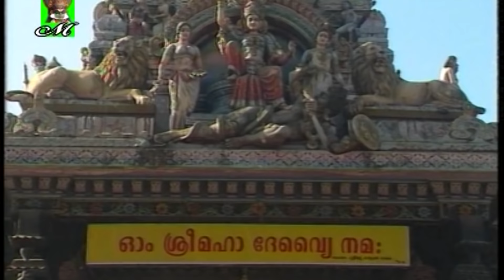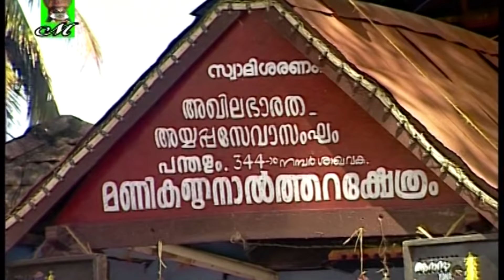മകരവിളക്ക് സ്പെഷ്യൽ ഗാനം | Tatwamasi Atmadarsanam |Hindu Devotional Songs Malayalam | Makaravilakku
Singer : K. J. Yesudas , Madhu Balakrishnan , Pattanakkad Purushothaman
Designer  : Prajith TP .Thayyil Parambil Tirur

|| ANTI-PIRACY WARNING ||

*COPYRIGHT PROTECTED*